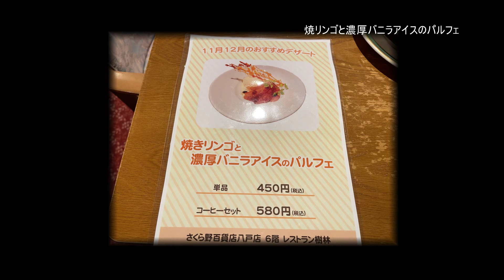焼リンゴと濃厚バニラアイスのパルフェ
八戸プラザホテル直営さくら野八戸店6階レストラン樹林
期間限定おすすめデザート「焼リンゴと濃厚バニラアイスのパルフェ」
コーヒーのセットで580円です。